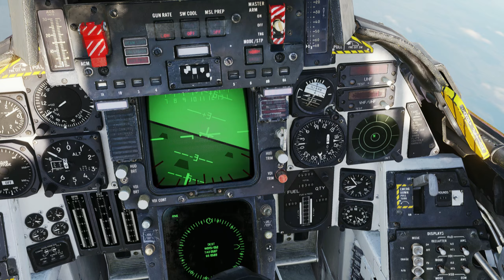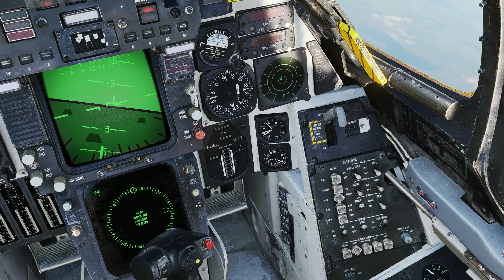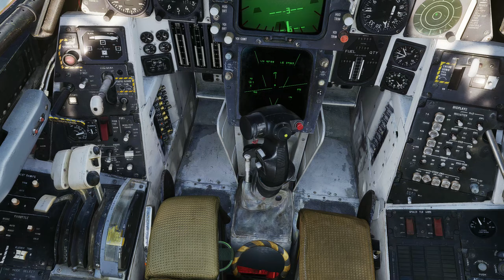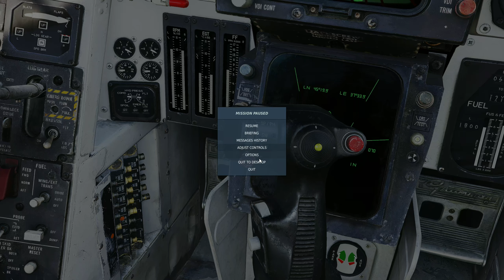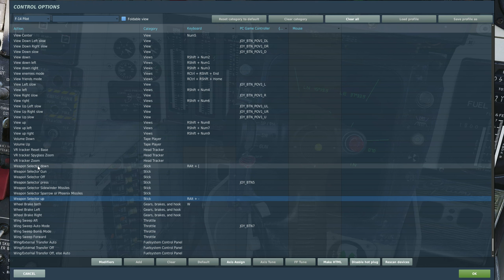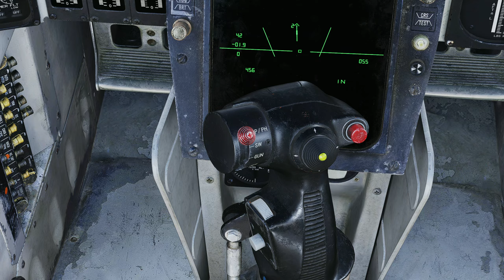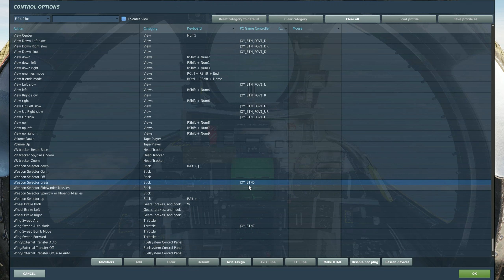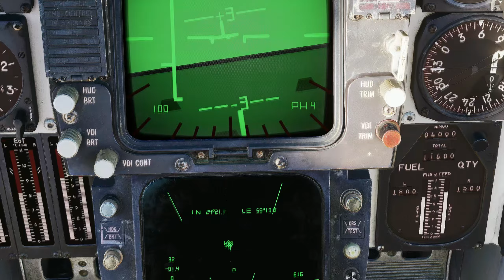DCS WORLD - F14B Tomcat - Fegyverzet Használata - Magyar Tutorial Videó [Air-To-Air Missile]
DCS WORLD - F14B Tomcat - Fegyverzet Használata - Magyar Tutorial Videó Levegő - Levegő rakéták kilövése - Aim 54 Phoenix, Aim 7M Sparrow , Aim 9M Sidewinder .
Videót elsősorban kezdő F14b játékosoknak tudom ajánlani. Nagyjából így néznek ki a fent említett rakétáknak a kilövése . Próbáltam egyszerűen konyhai nyelven az egészet elmondani, hogy a mezei ember is azért értse !
Igen, nem néztem utána sokmindennek, viszont eddig még ilyen videó sem volt fent a YouTubeon... Ezekre az alap információkra amiket én átadtam már lehet építkezni, aki komolyabban gondolja a Dcs Worldot .
0:00 - 39:00 - Tutorial, fegyverzet használat, beállítások
39:00 - 41:00 - Flare használata éles helyzetbe
41:00 - 51:36 - Fegyverzet használata éles helyzetben